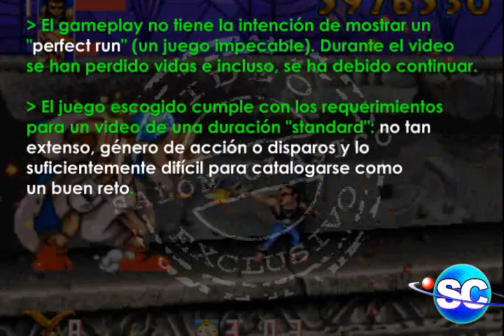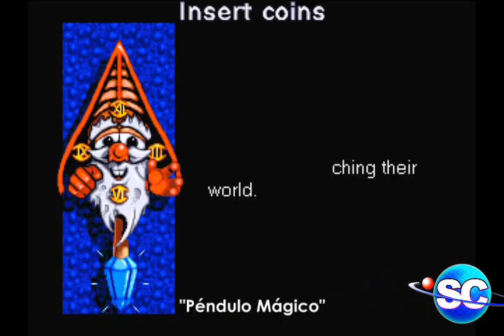Biomechanical Toy - ¿Puede un Reviewer Realizar un Let's Play?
¿Es posible que un reviewer realice un Let's Play? El público decide si es posible o no. Vean el veredicto, al final del video. Saludos!

LINK DE LA SEGUNDA PARTE DE REMIXES BY COCALIGHTMAN (Incluye sólo por esta vez: Medley DK Country 1 (51 min.) y Medley DK Country 2 (53 min.)
Descarga (Cualquier problema, por favor avisar)

Salón Clásico